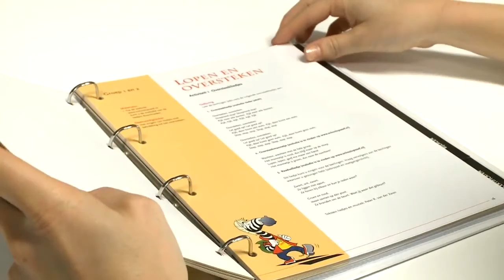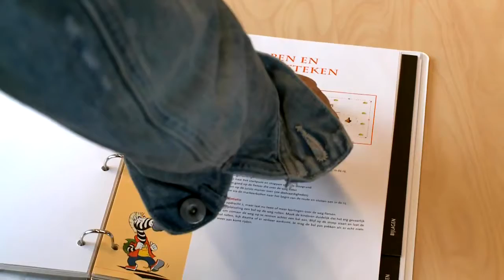Verkeerskunsten: Geen kunst aan (Ouders)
In deze film zien ouders –bijvoorbeeld tijdens een ouderavond– waarom het praktisch oefenen met behulp van Verkeerskunsten belangrijk is en wat daarbij de belangrijke rol van ouders, hulp- en verkeersouders is.

Thema's: Schoolomgeving en -routes, oversteken, fietsvaardigheid.